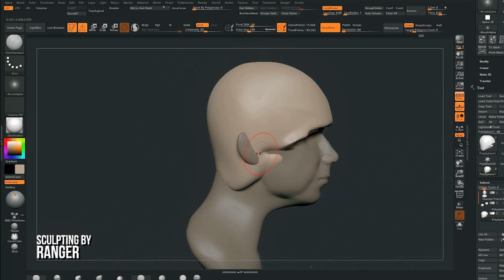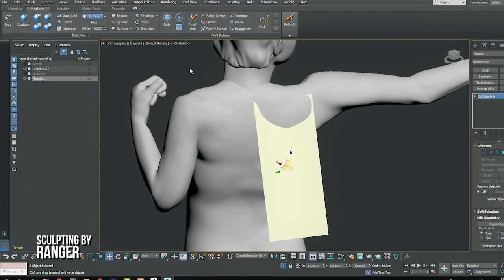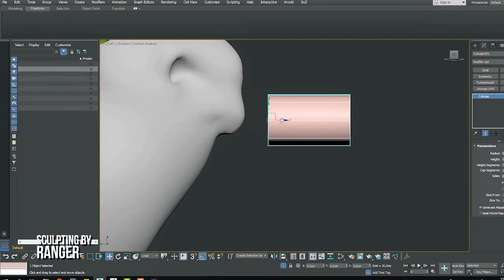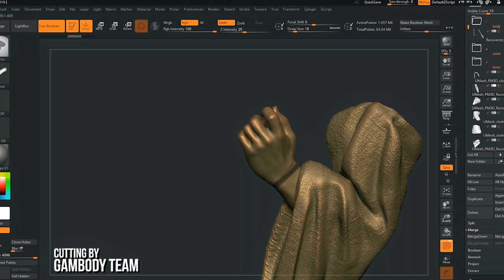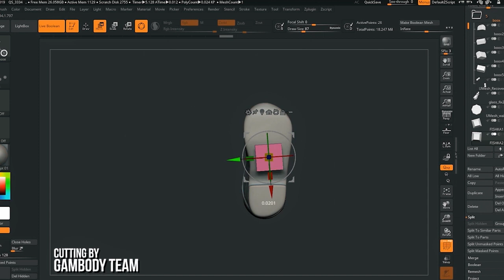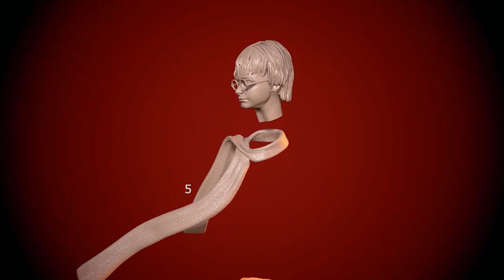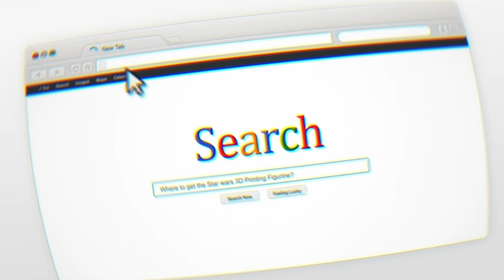Harry 3D Printing Figurine | Make Game Real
The video shows how Harry 3D printing figurine was sculpted by Ranger, cut into many assembly parts by Gambody team and assembled. The pictures of the final result were provided by the makers Sascha Wesler, CraftingA9, Jesric3Dmaker and Drunkpencils.

Harry figurine for 3D printing consists of 55 parts.

Scale:
After being printed will stand:
FFF/FDM version:
A printed model is 208 mm tall, 232 mm wide, 278 mm deep;
DLP/SLA/SLS versions:
104 mm tall, 116 mm wide, 139 mm deep;